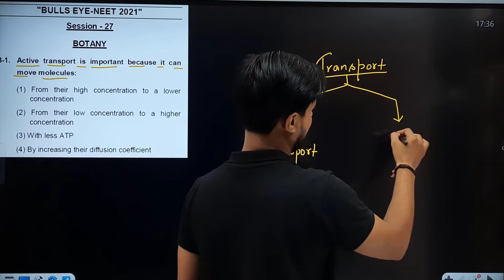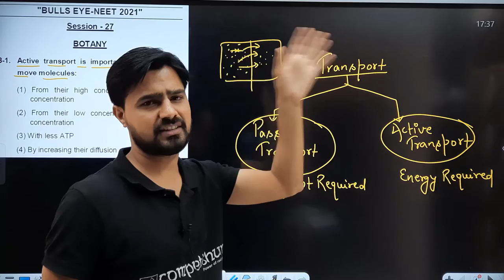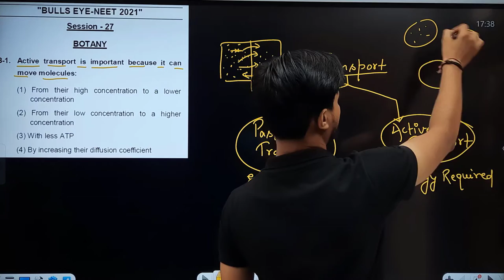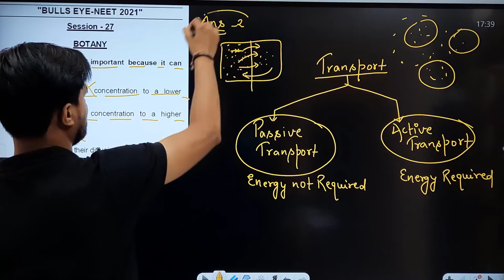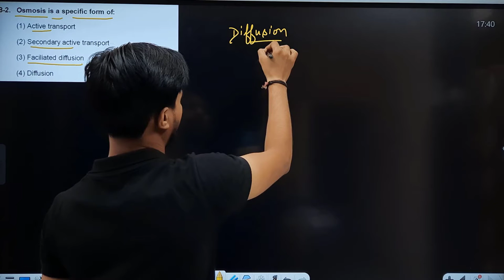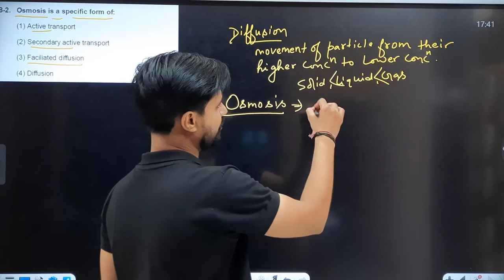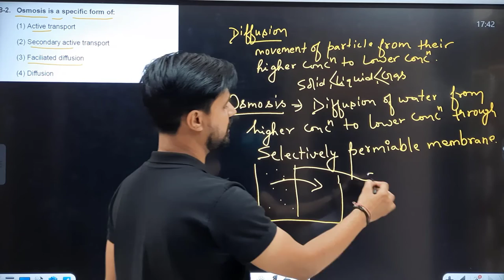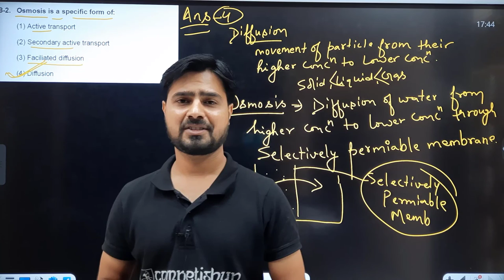Bull's eye | Video Solutions | botany | Session-27| Rank Improvement Series| NEET-2021